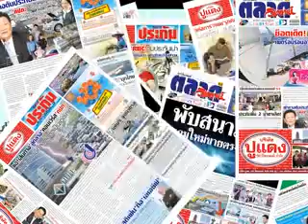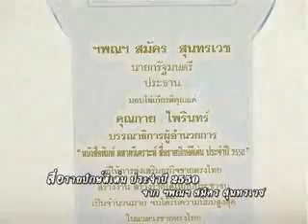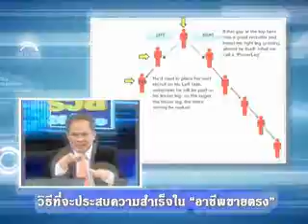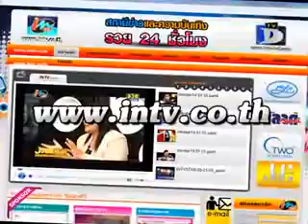top business on 15 6 56 part3